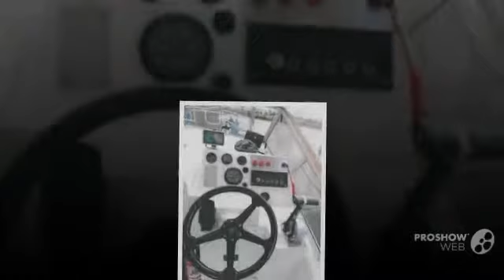Fairline holiday power boat, cabin cruiser year - 1978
Fairline holiday power boat, cabin cruiser year - 1978 video. If you do not like the video Fairline holiday power boat, cabin cruiser year - 1978, write comments what is missing, we are always happy to help you.